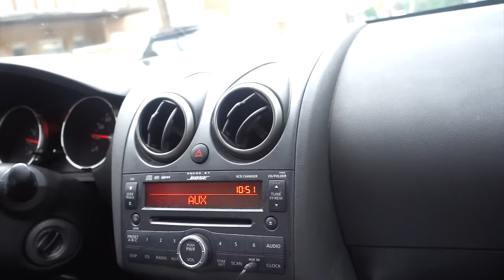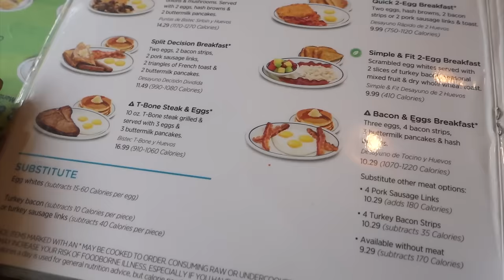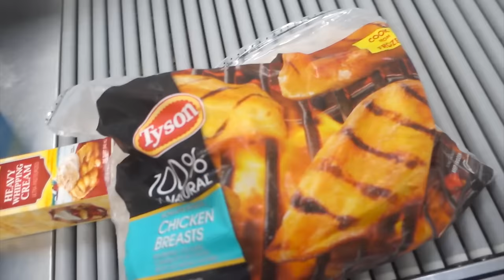MY MOM IS BETTER THAN YOURS!! (10.2.16 - DAY 1017) THATSBETSYV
We saw a chopped off leg-- way to start the morning! We want to know how you hop at iHop. Finally some shopping before our trip at Target and BJs game while we wait on line. Who's mom is better?

1- What's my name? Betsy!

2- Kids: Ziana Eliz and Gunner Patrick

3- Man in video? My boyfriend aka Boytoy

4- Where do we live? NYC

5- How old am I? Forever 21, I don't age ever since I found the fountain of youth

6- What camera do I use? Canon G7X Mark 2